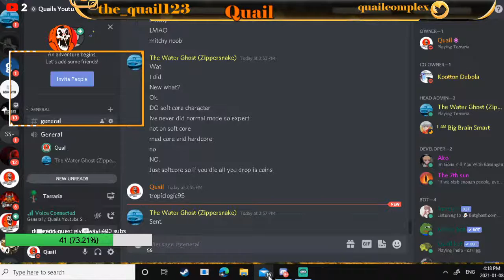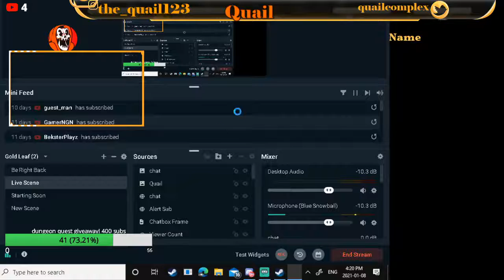Playing terriaria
LIVESTREAM SHINOBI LIFE 2
Rules
Bot commands for chat !Robloxuser !Roblox Group !twitch !twitter !giveawayV!PROLEACCESS Discord server! ROBLOX RB BATTLES RB BATTLES QUAIL RB BATTLES PIGGY ROBLOX ROBLOX AMONG US !commands !Modapplication @DUNGEON QUEST ROBLOX @DUNGEON QUEST ROBLOX QUAIL